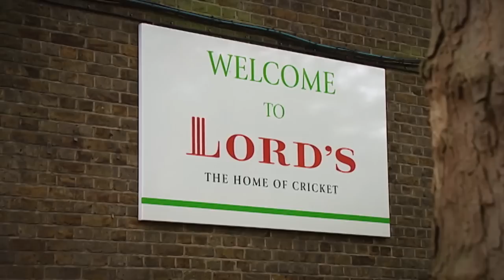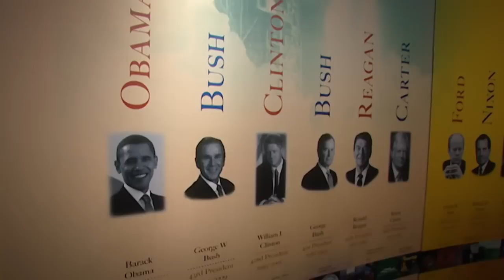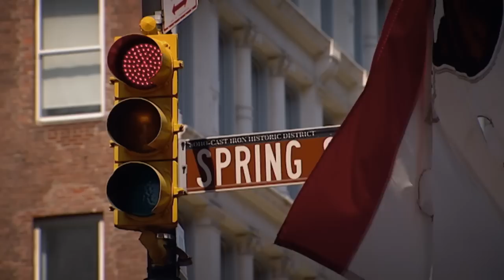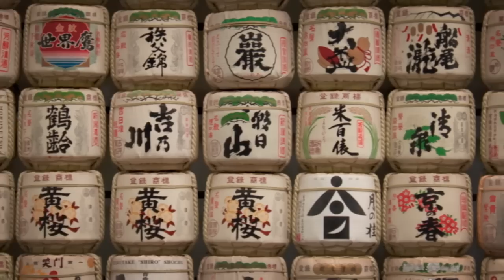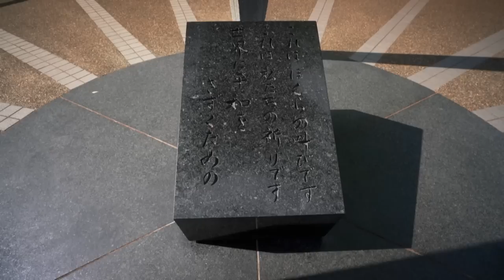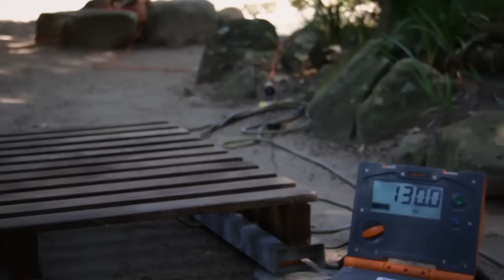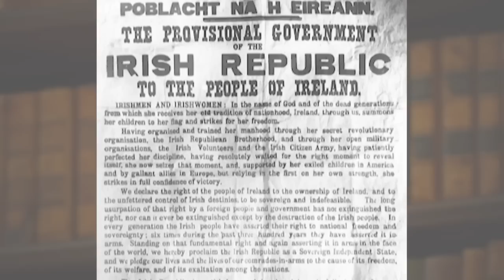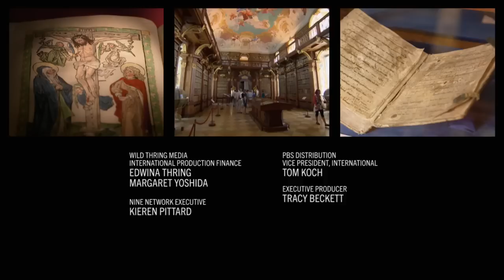World's Greatest Civic Structures FULL EPISODE | PBS America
Explore the world’s greatest civic structures -- public spaces that make a statement about a city and the communities they serve, including arenas, public baths, museums, theatres, libraries, zoos, parks and more.